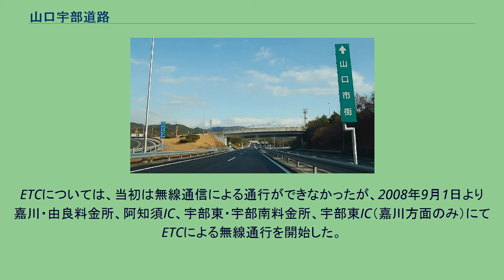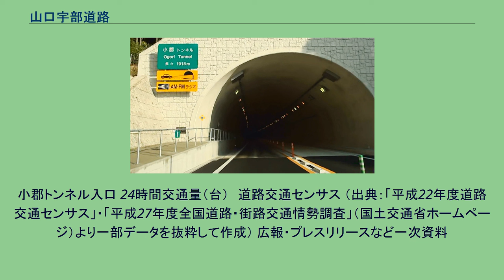山口宇部道路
嘉川IC付近から山口市街方面 山口宇部道路（やまぐちうべどうろ）は、山口県山口市朝田から同県宇部市西岐波に至る道路（朝田IC - 宇部東IC間は自動車専用道路）である。
地域高規格道路山口宇部小野田連絡道路の一部であり、全線が山口県道6号山口宇部線に指定されている。
高速道路ナンバリングによる路線番号は、嘉川インターチェンジ (IC) - 宇部ジャンクション (JCT) 間が、山陽自動車道（広島岩国道路を含む）と小郡道路とともに「E2」が割り振られている。
なお、朝田IC - 嘉川IC間、宇部JCT - 宇部南IC間には路線番号が割り振られていない。
嘉川IC - 宇部南IC間は、1975年（昭和50年）2月27日に一般有料道路の山口宇部有料道路として開通した。
同区間は全線が第3種2級の道路規格（一般道路規格）で建設され暫定2車線で開通していたが、このうち嘉川IC - 宇部東IC間は、2001年の山陽自動車道宇部下関線開通にあわせて第1種3級の道路規格（高速道路規格）への改築および4車線への拡幅が実施され、国道2号小郡道路とあわせて山陽自動車道に並行する自動車専用道路（A'路線）に指定された。
一方、宇部東IC - 宇部南IC間は、暫定2車線の一般道路規格として存置されており、排気量125 cc以下の自動二輪車・原動機付自転車・小型特殊自動車・軽車両はこの区間に限り通行できる。
設計速度は、山陽自動車道に並行する一般自動車専用道路区間（第1種3級）が80 km/h、一般道路区間（第3種2級）が60 km/hであり、最高速度も同様の数値に設定されている。
朝田IC - 嘉川IC間は、おいでませ!山口国体の開催に合わせて無料の自動車専用道路として建設され、2011年（平成23年）7月31日に暫定2車線の自動車専用道路（最高速度70 km/h）で開通した。
有料区間は山口宇部有料道路として山口県道路公社が管理してきたが、同公社の廃止に伴い、2012年（平成24年）3月28日から無料開放された。
流通センターIC - 長谷IC間では、中国自動車道と接続する小郡JCTの建設を進めてきたが、2016年（平成28年）3月27日に完成、供用を開始した。
2012年（平成24年）1月11日に同JCT建設に伴い施工中であった法面が高さ30 m、幅70 mに渡って崩落した。
上記のほか、平面交差点が片倉IC - 岡の辻IC間に1か所、岡の辻IC - 宇部南IC間に2か所（うち1か所は信号機・横断歩道あり）存在する。
片倉IC - 岡の辻IC間については、2008年に宇部料金所跡地付近に宇部臨空頭脳パークへの進入路として新設された。
当初は上り線のみであったが、2012年3月28日の無料化に合わせて下り線からも利用できるように改良された。
ETCについては、当初は無線通信による通行ができなかったが、2008年9月1日より嘉川・由良料金所、阿知須IC、宇部東・宇部南料金所、宇部東IC（嘉川方面のみ）にてETCによる無線通行を開始した。
なお、宇部東IC - 宇部南IC間のみの利用にはETCおよび、クレジットカードの利用ができなかった。
また、山口宇部道路・小郡道路を介して山陽自動車道 宇部JCT - 山口南ICを通過した場合、前後の料金が通算されないため、ETC通勤割引についてはETC無線通行時の2度目の精算時には割引が適用されない。
なお、宇部JCTから山陽自動車道宇部下関線経由で通行する場合には料金が通算されるため双方でETC通勤割引が適用になるほか、距離・回数に関係なく割引が適用されるETC深夜割引および障害者割引は、小郡道路を介した通行であっても双方で割引が適用になっていた。
無料化に伴い、ETC関連の機器はすべて撤去されている。
小郡トンネル入口 24時間交通量（台）　道路交通センサス （出典：「平成22年度道路交通センサス」・「平成27年度全国道路・街路交通情勢調査」（国土交通省ホームページ）より一部データを抜粋して作成） 広報・プレスリリースなど一次資料